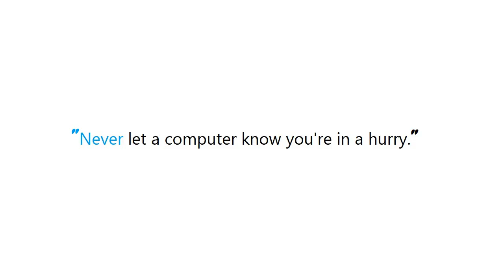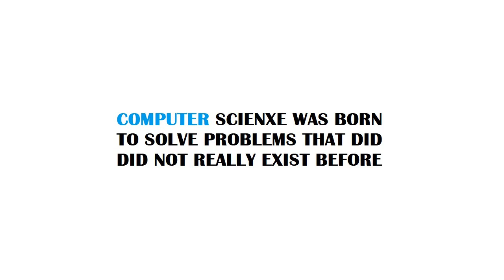PYTHON : Multiprocessing: How to use Pool.map on a function defined in a class?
PYTHON:Multiprocessing:HowtousePoolmaponafunctiondefinedinaclass? PYTHON #: Multiprocessing: How to use Pool.map on a function defined in a class?

Guide : [ PYTHON : Multiprocessing: How to use Pool.map on a function defined in a class? ]